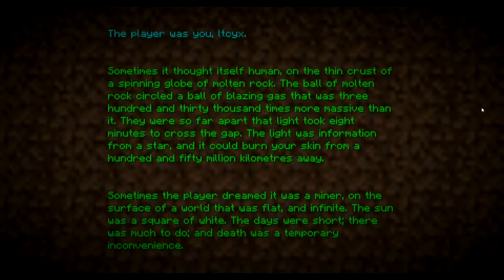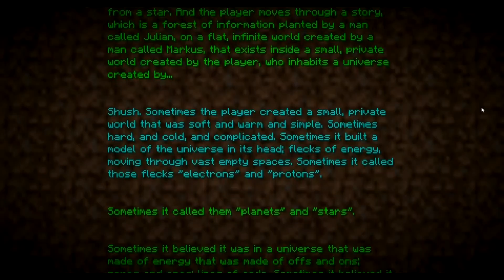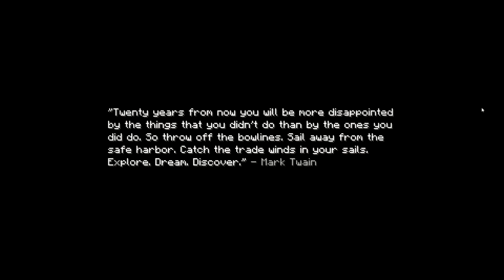Minecraft: The End at Shadownation, Part 4